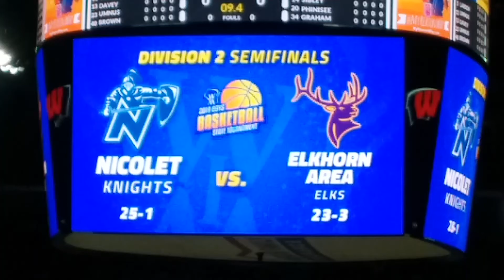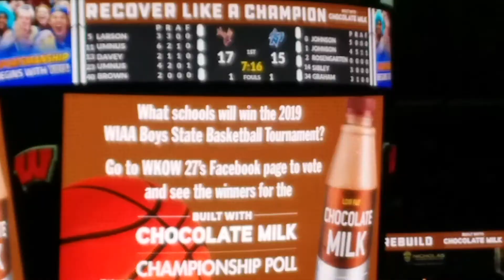Elkhorn vs. Nicolet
CONSIDER WITHDRAWING FROM PUBLIC SCHOOL, THINK HOLMESCHOOLING INSTEAD!

WIAA Division 2 state high school boys basketball tournament s
semifinals.

The Knights are nationally ranked, mostly due to their transfer student athletes they recruited from other high schools. The school's only two previous state final tournament appearances were in 1969 (third place) and 1993 (quarterfinalist) and they never seemed to get past Milwaukee Vincent in sectionals in the 90s, so you know Coach Allan Hanson has done something right. To win the championship, they must first get past the upstart Elks who upset Westosha and Mount Horeb to get to Madison.